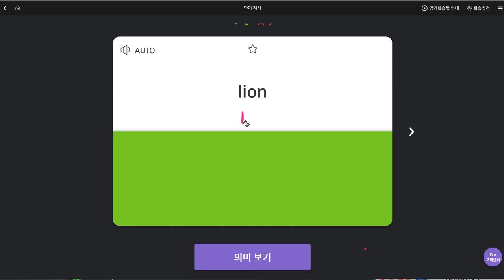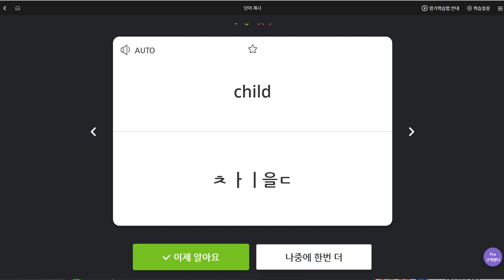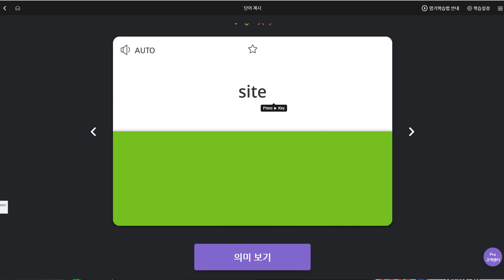신혜리 2019 09 19 일대일